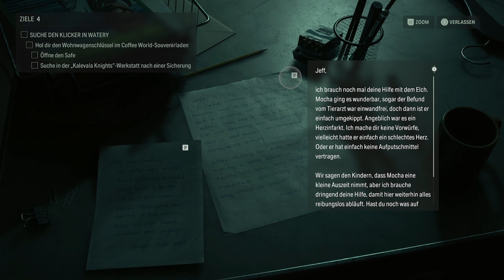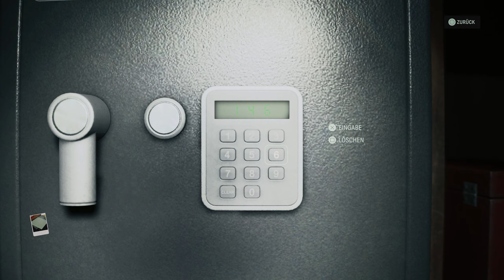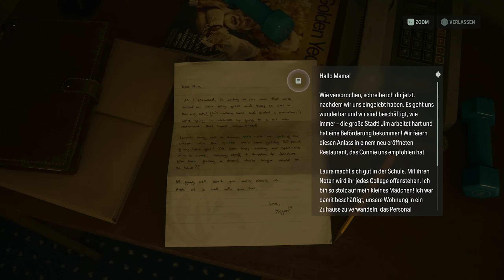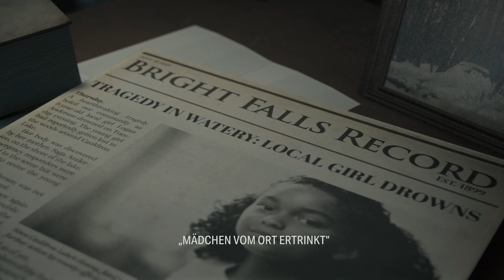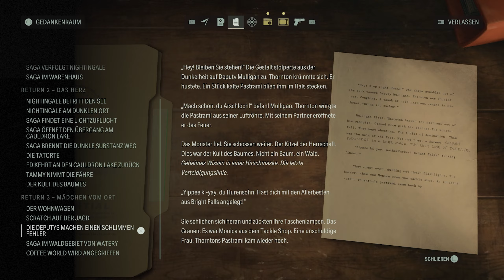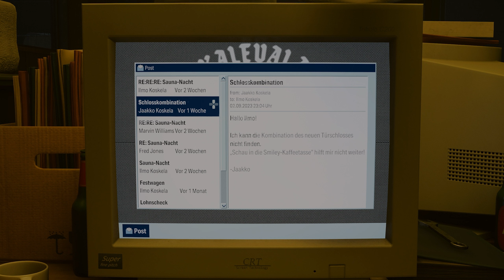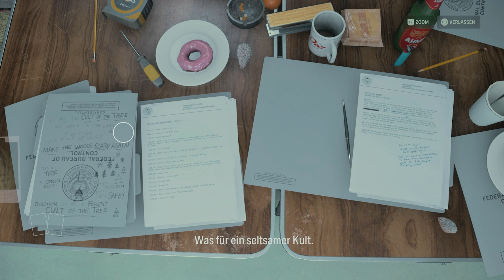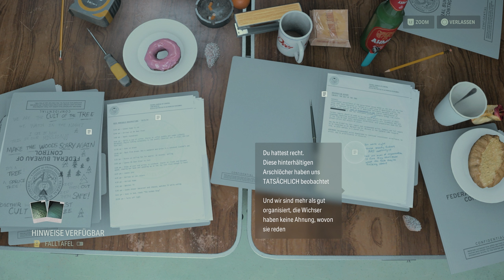Horror Park & Old Gods of Asgard - Alan Wake 2 Gameplay Deutsch Part #9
Alan Wake 2 Deutsch - Alan Wake 2 Gameplay German - Alan Wake 2 PS5 Gameplay Deutsch - Lets Play Alan Wake 2 Deutsch - Alan Wake 2 Lets Play Deutsch Full Game